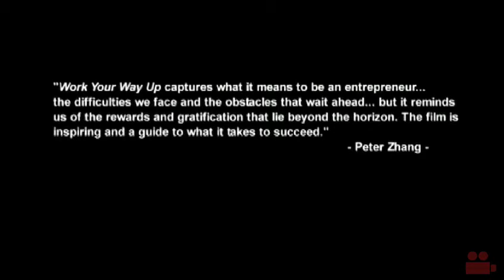Work Your Way Up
- Featuring 24 year old Entrepreneur, author, and CEO Ryan Allis, who has worked to build his company iContact from zero to over $15 million in annual sales, Work Your Way Up explores in depth what it takes to be a successful entrepreneur. "Work Your Way Up" celebrates the spirit of the entrepreneur and the drive and passion they must have to build successful businesses.